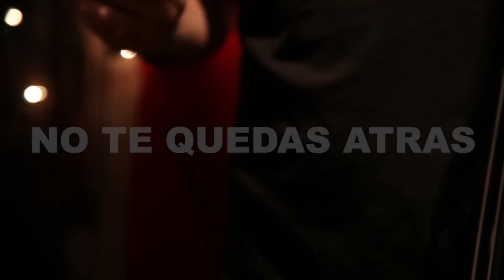Picoso - No Te Quedas Atras (Live at KEXP)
Picoso perform "No Te Quedas Atras" live in the KEXP studio. Recorded 6/11/11.

Host: DJ Chilly
Audio: Kevin Suggs
Cameras: Jim Beckmann, Scott Holpainen & Justin Wilmore
Edits: Scott Holpainen